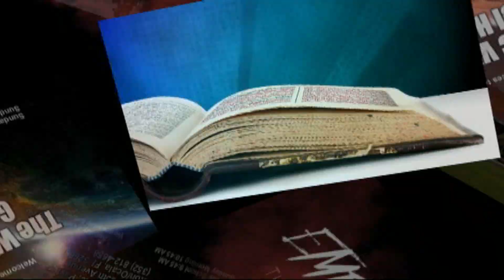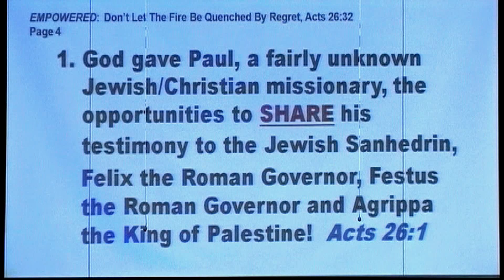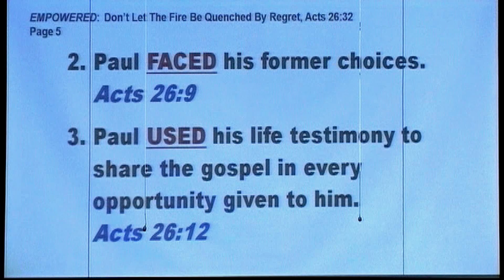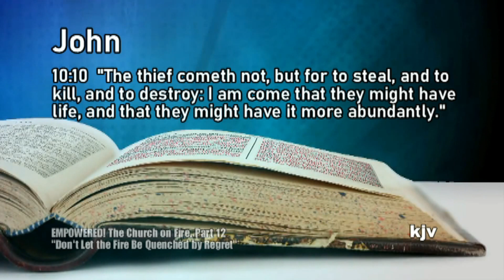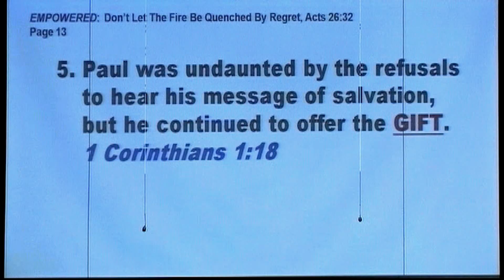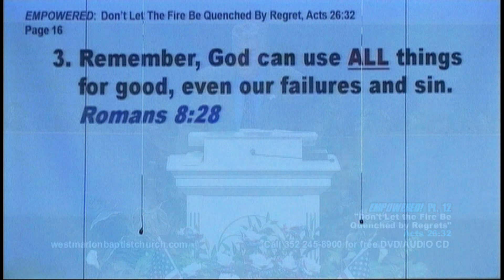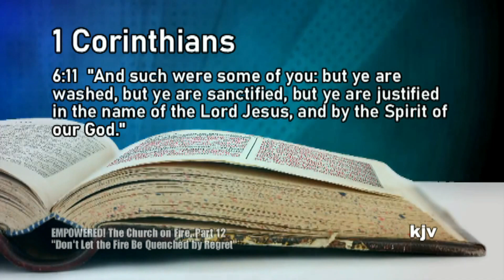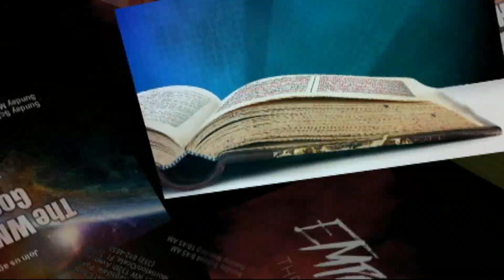EMPOWERED! Part 12: Don't Let The Fire Be Quenched By Regrets, Acts 26:32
Dr. George Ragsdale, Pastor * West Marion Baptist Church * 6001 NW 135th Avenue * Morriston/Ocala, Fl 32668 * 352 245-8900